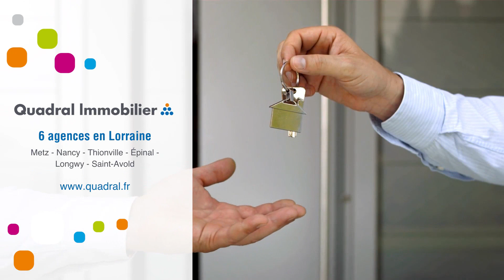House For sale - 13 rooms - Longwy - €490,000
Broker : Quadral Lorraine
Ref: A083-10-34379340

Prix : €490,000Le prix de vente affiché comprend les honoraires à la charge du vendeur